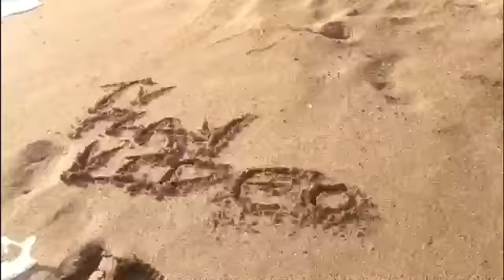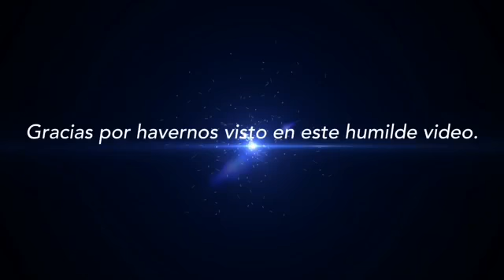Pequeño vídeo Marching Band Music Ataco - 2019